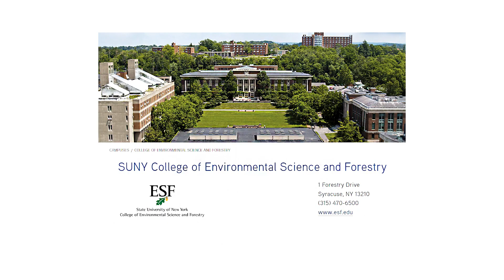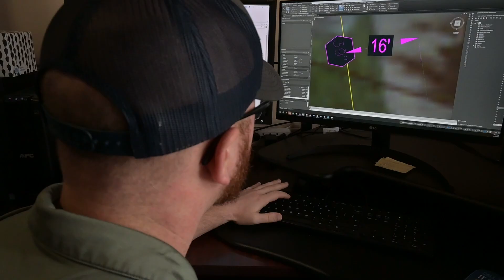James Kane - Team Member Talk | JHA Companies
JHA Environmental CAD Technician & GIS Lead James Kane is based in Montrose, PA, which also happens to be his hometown. “I grew up in Montrose, went to Montrose area high school. I was an Eagle Scout with Troop 92 right here in town.”
After high school, James chose to study Landscape Architecture at the College of Environmental Science and Forestry at the State University of New York in Syracuse. “I went there for a year,” he explains, “and I quickly realized how expensive college was. So, I started looking into the National Guard.” Joining the military was a natural move for James. “I come from a military family. My father was a TAC officer, a kind of drill sergeant for officers. So, I kind of grew up with that.”
James believes that his father’s influence and his own service in the National Guard provided him with the strong foundation that would benefit anyone. “It definitely prepares a person for different situations, it teaches people how to work, it instills discipline. ‘Be here at 8?’ In the military that means you are going to be there at 7:45, or you are late. There is a sense of responsibility, there is a sense of leadership that I don’t think you get anywhere else. When I was a company commander, I had 133 people under me.”
James and his partner Brittany recently built a home in Montrose and had a son, Beckham. “It’s been awesome to watch him grow and learn new things. I am really excited about the future. Both of our parents live in the area, so the grandparents get to spend a lot of time with him. That’s been really nice.”
In addition to family, golf is a passion for James. He participates in a league at the Montrose Country Club every Wednesday in the season. “During the summer I leave work a little early on Wednesdays, and go over there and play golf. That’s my kind of away time from work.”
James chose to study GIS (Geographic Information Systems) because he was looking for something that complemented landscape architecture. He was intrigued by the role of Geospatial Engineer, which he calls “just a fancy word for GIS Tech. I took a year off from college, I went to Fort Belvoir for six to eight months at the National Geospatial Intelligence College. That’s where I picked up the GIS skill set.”
Geographic Information Systems are computer-based tools used to store, visualize, analyze, and interpret data relevant to geography. Geographic data (also called spatial, or geospatial data) identifies the geographic location of features. GIS is an important tool for the military, and is used widely in industry. “For example”, James explains, “we’ve been working on some solar site analyses at JHA. What GIS brings to the table is I can compile all the information [about a potential site for a solar farm] in one map. Things such slope, nearest landowner. Or say they require a 200-foot buffer around a wetland, I can create that buffer. And maybe there’s an offset for a property line, I can offset that property line.” GIS allows clients to model and analyze potential sites in advance and allow for much better-informed decisions before a shovel ever hits the ground. “That’s the power of it,” he explains.
James has been at JHA Companies for a little over three and a half years, and has no plans to go anywhere. “People leave companies because of management generally, and that’s why I’ve stayed here. You get that sense that the management and the people really do care about you, and they want to see you succeed. I truly do believe that. They want to hire good people, they want to keep them, and they want to see them succeed. That’s why I like working here.”